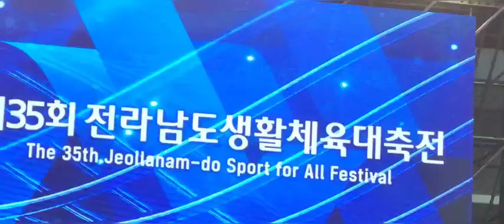진성 아버지를 생각하며 진성이 부르는 노래 🎵